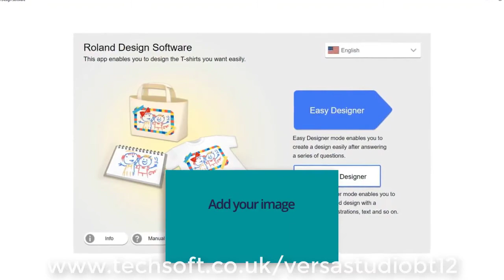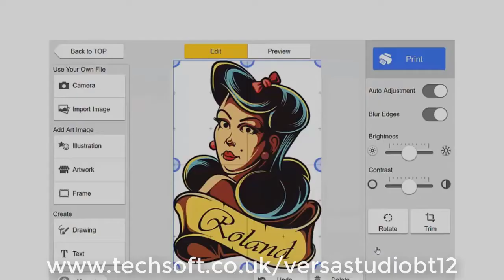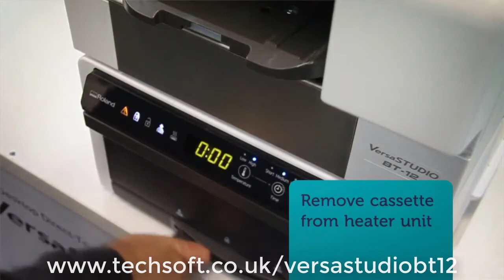Roland VersaSTUDIO BT-12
The Roland VersaSTUDIO BT-12 is a compact printer that allows you to print directly onto light coloured cotton or cotton-mix fabric (min 50% cotton).  It is usually supplied together with the HB-12 dryer which fixes the ink to the fabric.  It has been designed to be simple, safe and easy to use so that anyone can create original products of exceptional quality without special skills or training and is ideal for small business enterprises.